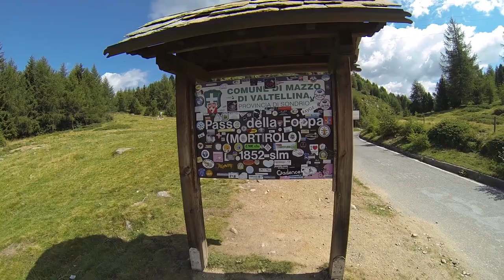In bici da Monno verso il passo Mortirolo - Foppa